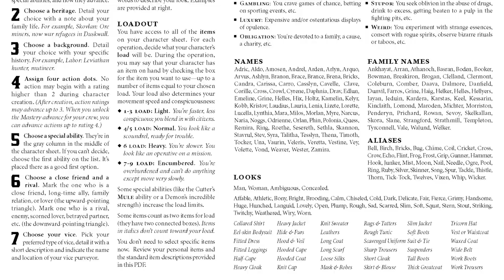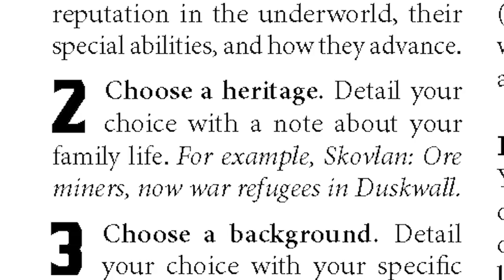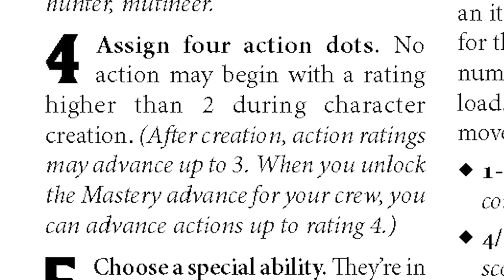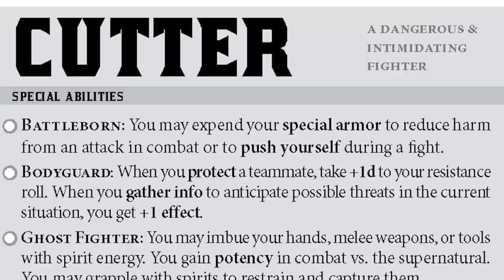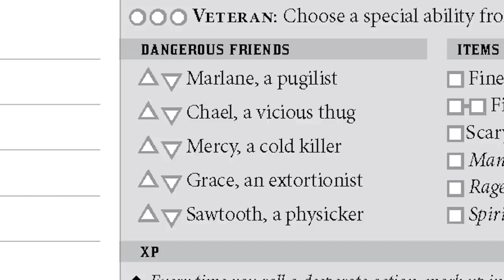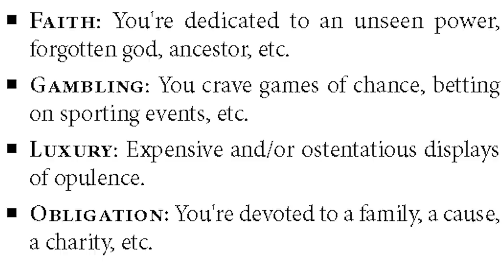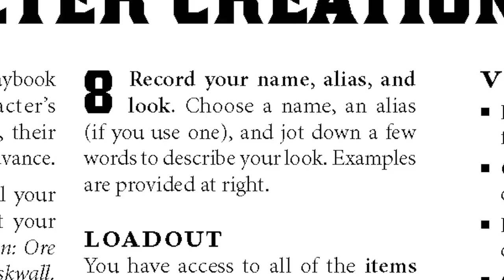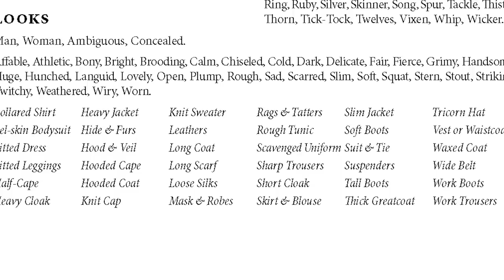We Make a Character for Our GM | Show of the Weekend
Luke Westaway is our DM/GM for Oxventure Blades in the Dark. But while he plays so many people, he sadly does not have his own character. So, to thank him for all his hard work Ellen has enlisted Jane to help create a character just for Luke, with zero input. This should go well.

Cheers to Vincent for the amazing dice tray!